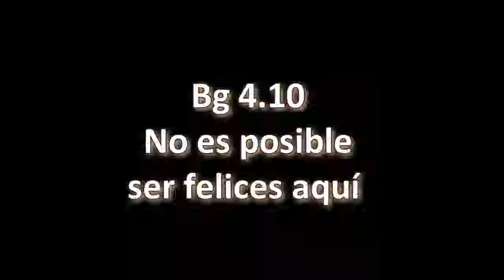BG.04.10. Prabhupāda. Clases en español subtituladas. Vrindavana, India 2 agosto 1974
Cuando un pez se pone en la tierra, es infeliz, o muere. Del mismo modo, si ustedes, criaturas de la tierra, se ponen en el agua, serán infelices y morirán porque pertenecemos a la naturaleza espiritual.